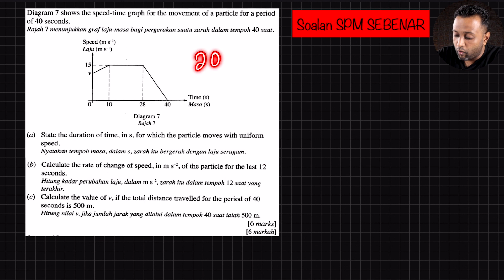Tips Peperiksaan SPM 2020 dan Contoh Soalan Kecerunan dan Luas Di Bawah Graf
Pastikan kamu bersedia dan tahu apa yang bakal dihadapi apabila kamu dah berada dalam dewan peperiksaan. Tips ini akan membuat anda sedar keadaan dalam dewan peperiksaan dan membantu anda bersedia sebelum menghadapi peperiksaan!

Kalau ada soalan mesti ada cara penyelesaian, Cuma ramai pelajar tidak tahu cara untuk menjawab beberapa jenis soalan kerana kurang pengalaman. Pengalaman diperoleh dengan membuat banyak latihan. Selain buat banyak latihan ada juga cara yang mudah untuk mendapatkan pengalaman yang sama! ikuti JombelajarTv dan jombelajar.com.my untuk mendapatkan pengalaman soalan yang penting!

Dapat A dalam matematik adalah perkara yang paling mudah! Kamu hanya perlu buka mata betul-betul dan mengetahui apa yang akan keluar dalam exam. Itu sahaja!! Saya mendapati cara yang paling sesuai untuk membantu pelajar SPM tahun 2020, iaitu pelajar SPM Sukatan KBSM yang terakhir untuk mendapatkan A+ dalam subjek matematik adalah dengan mendedahkan semua pelajar kepada soalan-soalan ramalan yang dipetik khas daripada analisis yang sangat mendalam. Bukan setakat soalan tetapi termasuk penjelasan, pengajaran dan kaedah penyelesaian mudah untuk mendapatkan markah dalam SPM 2020.